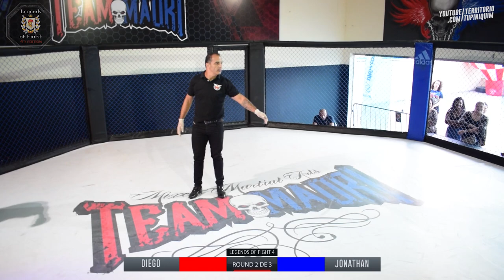Diego vs Jonathan - Legends of Fight 4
Jonathan Sabará (Team Souto) venceu Diego Dias (CT Luiz Muay Thai) por decisão unânime.